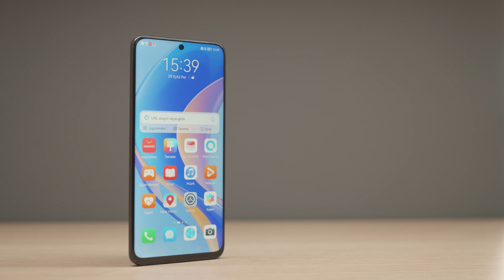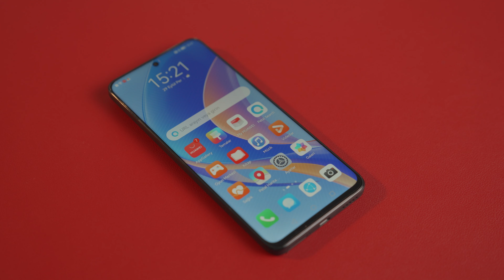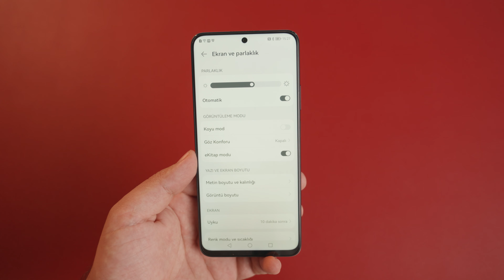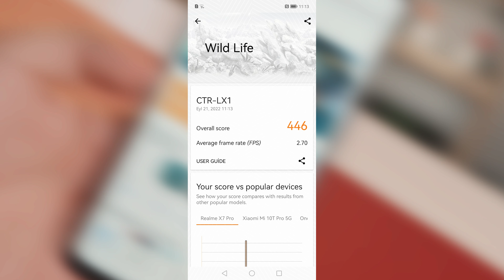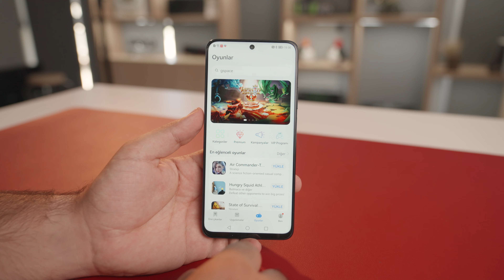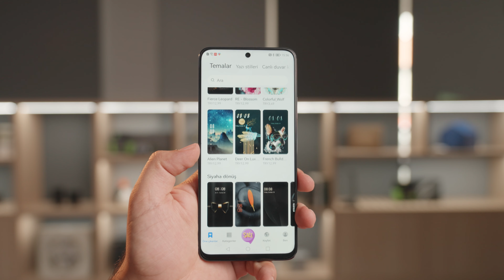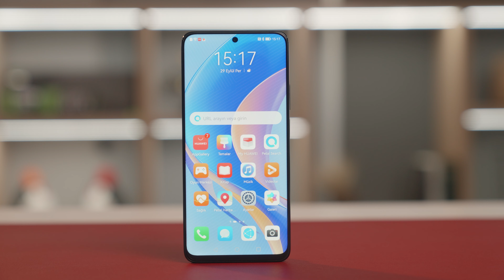Huawei nova Y90 İncelemesi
Huawei'nin orta segment için tasarladığı akıllı telefonlardan biri olan Huawei nova Y90 incelemesi ile karşınızdayız. Bu videoda, 5.999 TL gibi lansmana özel bir fiyatla piyasaya sürülen nova Y90 modelinin özelliklerine yakından bakıyoruz

00:00 Huawei nova Y90 incelemesi
00:16 nova Y90 tasarım özellikleri
01:19 Renk geçişleri ve renk seçenekleri
01:34 Huawei nova  Y90 ergonomik bir telefon mu?
02:00 Ekran özellikleri ve yenileme hızı
03:10 Giriş ve çıkış portları
03:35 İşlemci özellikleri ve performans testleri
04:40 Kamera özellikleri ve fotoğraf örnekleri
06:15 Huawei'nin sunduğu yazılım özellikleri

HUAWEI nova Y90, estetik olarak çok beğendiğim Huawei’nin Space Ring tasarımını benimserken,  ekran olarak da 6,7 inç HUAWEI Edgeless FullView ekran, büyük 5.000 mAh pil ile geliştirilmiş pil ömrü de dahil olmak üzere önemli özellikler sunuyor.

40W HUAWEI SuperCharge çözümünün yanı sıra yükseltilmiş 128GB büyük depolama kapasitesi ile HUAWEI nova Y90, görüntüleme yetenekleri açısından da yeni geliştirmelere sahip. Süper Gece Modu, Ön/Arka Çift Görünümlü Video ve AI Anlık Görüntü gibi yenilikçi özellikleri destekleyen ve kullanıcılara mükemmel bir görüntüleme deneyimi sunan 50MP AI üçlü kamera ile geliyor.

İşlemci olarak Qualcomm Snapdragon'un 680 modeli tercih edilirken, bu işlemci ünitesi en yüksekte 2.4 Ghz saat hızını görüyor. Ayrıca Adreno 610 grafik birimi işlemci chipsetinin önemli bir kısmını oluşturuyor.